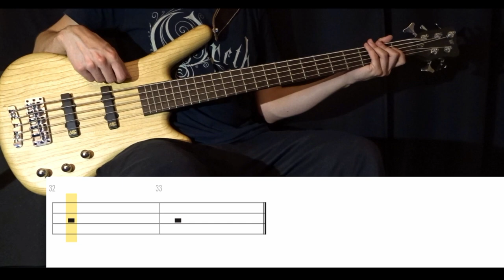Benighted (Opeth) - Bass Cover (With Tabs) by Leo Düzey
"Benighted" from Opeth's "Still Life" album (1999).
A very short video, I know. But that's why it's not uploaded on a Sunday. Anyway, this is yet another remake of an Opeth cover I did yeaaaaars back. Only difference is that this one is much better. You can never have too much Opeth though. There will be another Opeth remake soon I think.

Tuning : E-A-D-G
Artist : Opeth
Bassist : Martin Mendez
Album : Still Life (1999)
Song : BENIGHTED
Bass : Warwick GPS Corvette 5A Ash